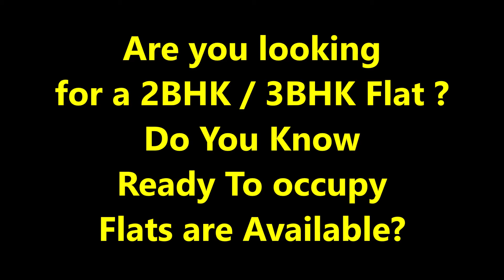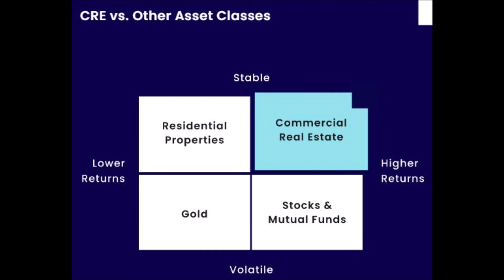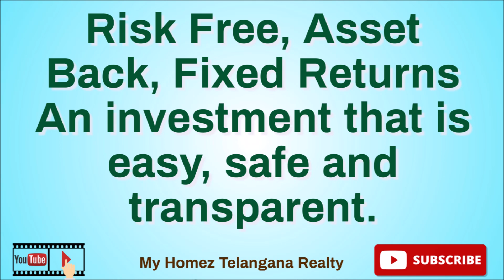Commercial office Space for Sale with Rental Assurance in Hyderabad - 9949230129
Total Area - 2.3 Acres - Total 15 Floors - 9 Floors Office Space - 6 Parking Levels - 5.82 Lakh SFT Built Up Area - 950 Car Parkings - Possession  December 2023

PRICE: 500 SFT Just 45 Lakhs
Base Price Rs. 9,000/- per SFT
Buy in 500 multiples - 500, 1000, 1500, 2000 SFT...
Amenities - Rs. 2.5Lakhs / 500 SFT
EMI FACILITIES & GOOD Rentals
SPOT REGISTRATIONS
EXCEPTIONAL RETURNS - INVEST IN THE BEST
Estimated Rent Per Month Rs. 50k to Rs. 75k